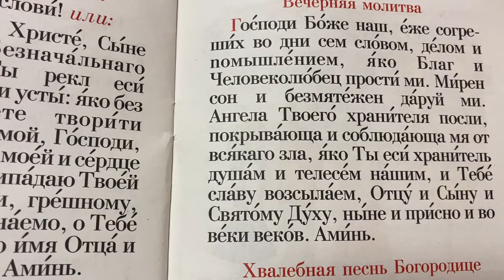Православие: Вечерняя молитва/21.06.21